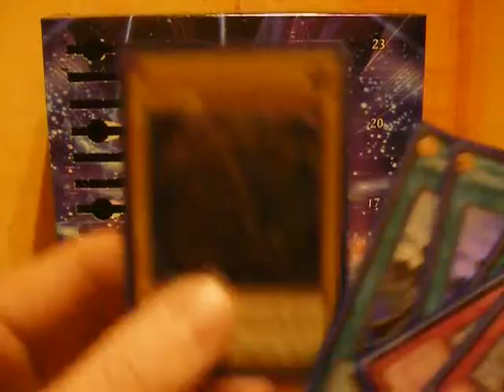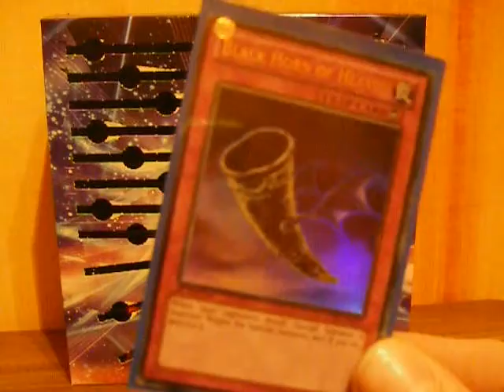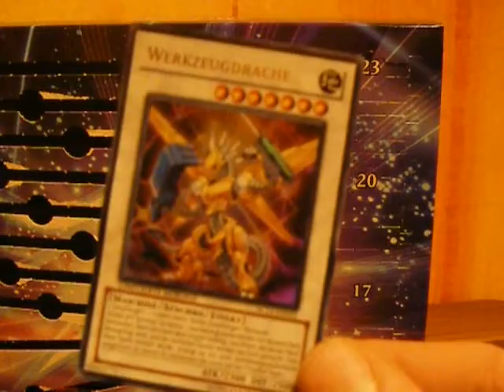OCS Ausbeute + YuGiOh Adventskalender Opening Part 15 von 24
Fünfzehnter Teil der Adventskalender Opening Reihe mit meiner heutigen Ausbeute!
Bin heute mit Karakuri Machina Geargia 3:2 durch die Vorrunden gegangen!
Sieg gegen YuGiOhDragons Geargia Karakuri ^^ (sorry), Zombiesworn und Fire Fist!
Niederlage gegen Psycho89s Fire Fist und Enricos Spirit Deck...!!!
In den Tops auch gleich wieder 1. Runde gegen das gleiche Spirit Deck verloren! Was geht ab??? Scheiß Rai Oh, Adliger und Herold des Orangen Lichts! BLS und die Fallen haben mir den Rest gegeben... Und dann kommt bald auch noch Nigitama raus!!!